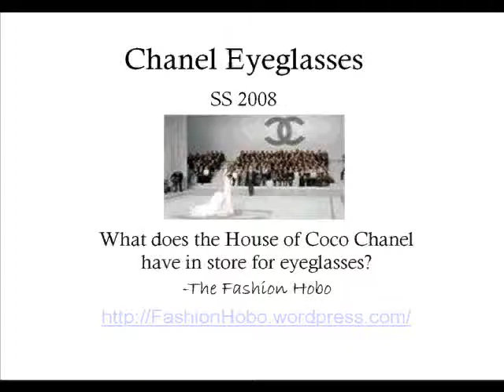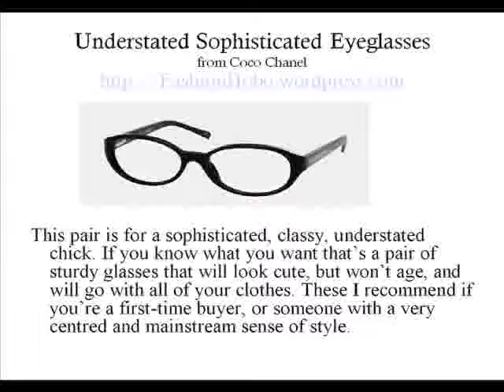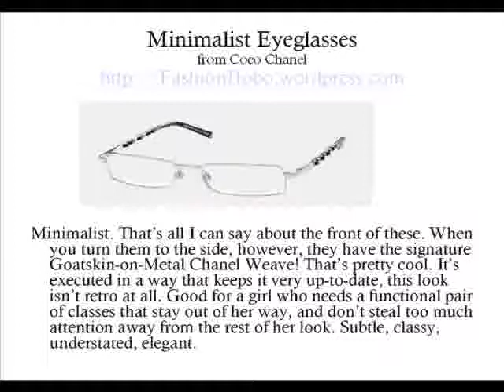Chanel eyeglasses SS 2008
reviews Chanel eyeglasses for SS 2008.